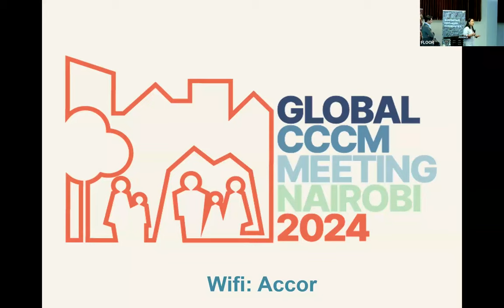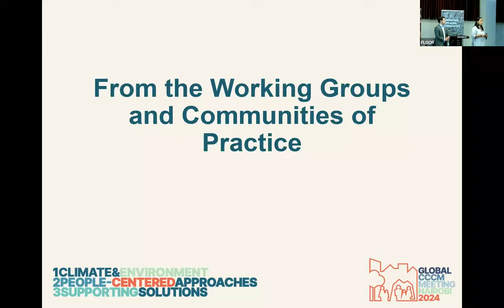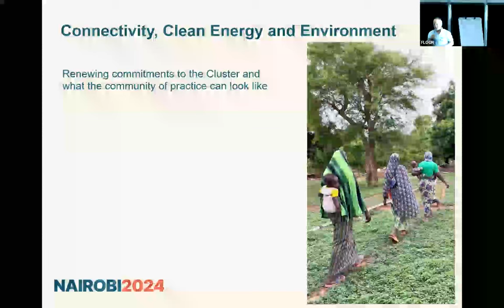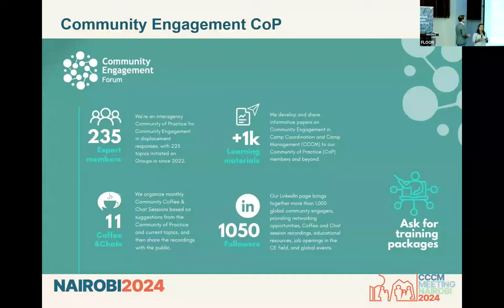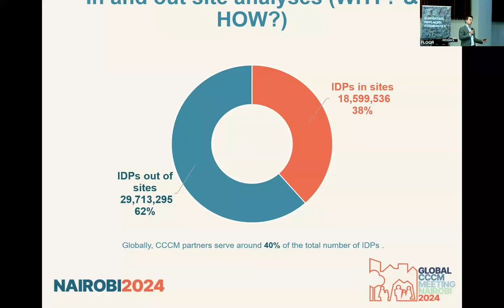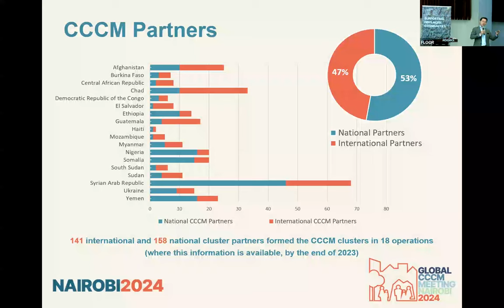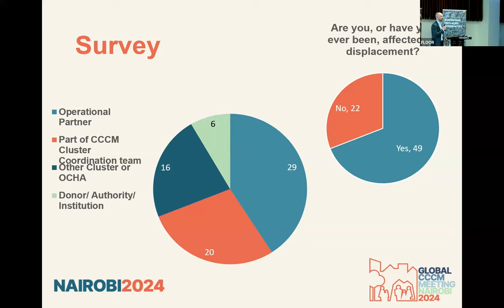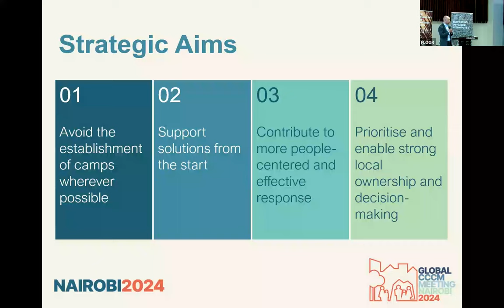Global CCCM Annual Meeting 24 - Opening Remarks